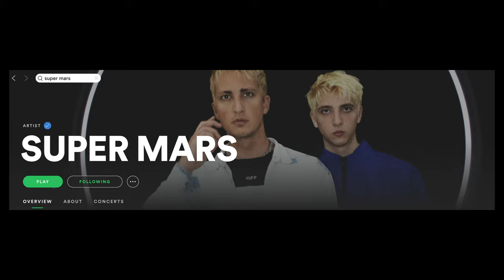POV Photography | Griffith Observatory Los Angeles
POV photography at the Griffith Observatory in Los Angeles, CA.

Photographer that accepts Bitcoin. Digital Creator. Story-ist. Word Makeruper.